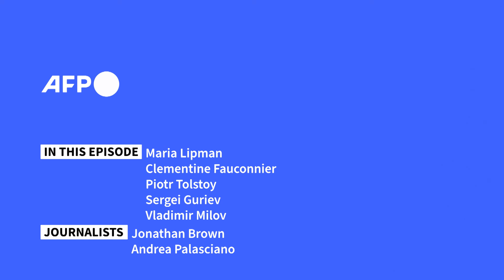The Poisoning - Episode 4: The Palace | AFP Audio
Episode 4: The Palace
Alexei Navalny’s organisation has worked ceaselessly to expose corruption in Russia with skillful use of social media and, just after his arrest, scored millions of views with a documentary about a vast and sumptuous residence on the Black Sea . According to Navalny and his team, it was all for Vladimir Putin.  Then, tens of thousands hit the streets from Moscow to Yakutsk in Siberia where temperatures hit -50C. Why did people in more than 110 cities answer Navalny’s call to protest?

In this episode:
Alexei Navalny (archives)
Vladimir Putin (archives)
Maria Lipman, political scientist
Clementine Fauconnier, professor and Russia specialist at the University of Upper Alsace
Piotr Tolstoy, deputy chairman of the State Duma
Sergei Guriev, Russian economist in exile, professor at Sciences Po university in Paris
Vladimir Milov, former deputy energy minister, member of Navalny’s foundation in exile

Hosts: Jonathan Brown and Andrea Palasciano with AFP journalists Antoine Boyer and Sarah-Lou Lepers in Paris.

About 'The Poisoning' podcast
"He is Russian President Vladimir Putin’s most determined and outspoken opponent. He was nearly poisoned to death in August 2020 in Siberia and is now in a high-security prison. Is there any real opposition left in Russia? What do we know about the poisoning? And who really is Alexei Navalny – a social media star, a hero to some, a racist nationalist to others and an agent of the West according to Russian authorities? Why have his anti-corruption investigations touched such a nerve? And do we have anything to fear from Russia? The answers are to be found in this series produced by four AFP journalists based in Moscow and Paris, based on exclusive first-hand accounts and interviews from Agnes Callamard, the former UN rapporteur on the poisoning; Piotr Tolstoy, the deputy chairman of Russia’s lower house; Vladimir Kara-Murza, a poisoned opposition figure; and many activists and experts."